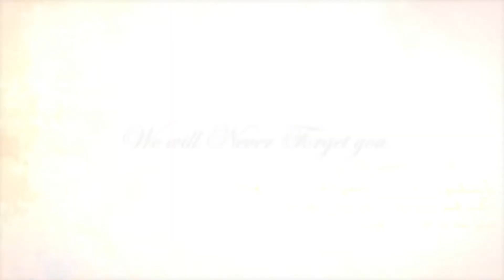Donna Anderson Money October 2022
Born in Chicago, spent most of her life Maryland as the greatest grand mommy ever!